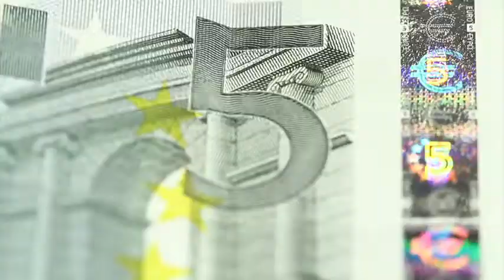México ocupa el primer lugar de Latinoamérica en consumo de agua embotellada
México ocupa el primer lugar de Latinoamérica en consumo de agua embotellada, de acuerdo con un estudio presentado por la firma Kantar Worldpanel.

23 marzo de 2017